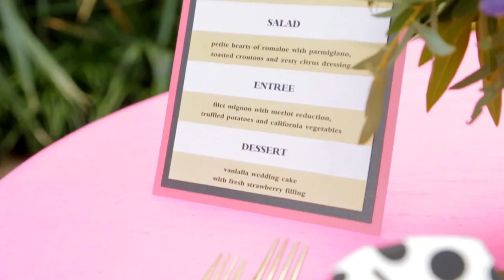Tie the Knot With the Sweetest Gown Details - BOWS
Videography // Turquoise Video Productions

We're so excited to share our dreamy gown shoot packed full of fanciful bows and lush blooms captured by the talented Celina Gomez Photography at Four Seasons Resort & Club Dallas at Las Colinas. Our team can't stop gushing over every awe-worthy gown featured, including this jaw-dropping Watters gown available at Bridal Boutique, Stardust Celebrations and A Curvy Bride. With the help of Lindsey Zamora, each look was styled to perfection. As you flip through this extensive feature, you'll see tons of gorgeous gowns from DFW's top bridal salons, hair and makeup by Brittany Jones Hair & Makeup, vibrant florals from R Love Floral Design, an oh-so-pretty table design from Grit + Gold, fun stationery from Simply Mox, the sweetest creation from Tart Bakery, and fabulous rentals from Posh Couture Rentals and BBJ! We can't wait to share it all with you in this behind the scenes captured by Turquoise Video Productions! Cheers!